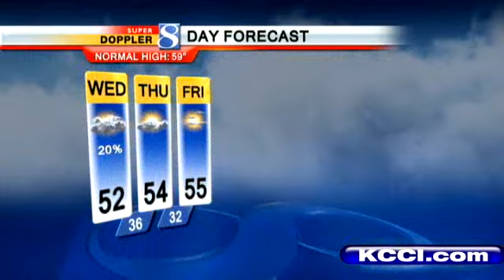Video Forecast: Colder Temps Arrive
KCCI Meteorologist Wes Callison